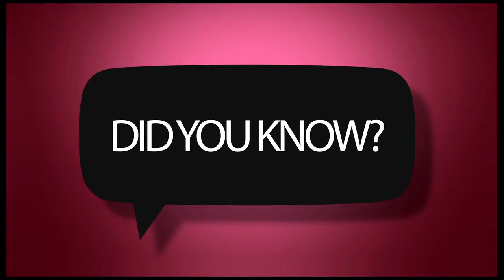Manchester Metropolitan University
Manchester Metropolitan University is the largest campus-based undergraduate university in the UK with a total student population of more than 37,000. Our claim is to be the University for World Class professionals with an emphasis on vocational education and employability.
Our roots in higher education date back to 1824, and we're committed to a strong future through a £350million investment in our buildings and facilities. We have a combination of the traditional and the contemporary that sets the University apart and gives us our distinct character. Manchester Metropolitan University is part of the largest higher education campus in the UK and one of the most extensive education centres in Europe.
The University was initially developed as a centre of Technology, Art and Design from Manchester Mechanics' Institution (1824) and Manchester School of Design (1838). Later Schools of Commerce (founded 1889), Education (f. 1878) and Domestic Science (f. 1880) were added along with colleges at Didsbury, Crewe, Alsager and the former Domestic and Trades College (f. 1911), latterly Hollings College. The painter L. S. Lowry attended the art school in the years after the First World War where he was taught by the noted impressionist Adolphe Valette.